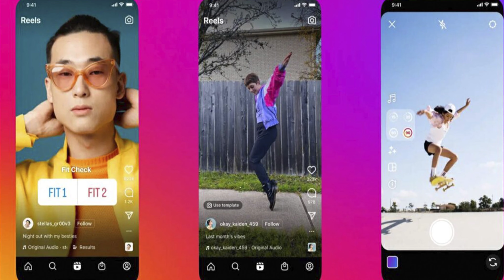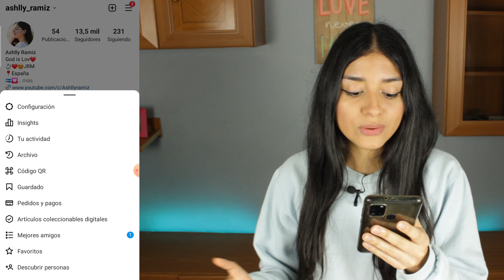COMO RECUPERAR un REELS ELIMINADO de INSTAGRAM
En este video les mostraré cómo recuperar un Reels eliminado de Instagram. Sabemos que a veces, sin querer, eliminamos algo que no deberíamos y luego nos arrepentimos. Bueno, si esto les ha pasado con un Reels en Instagram, les tengo una buena noticia: ¡aún hay esperanza!